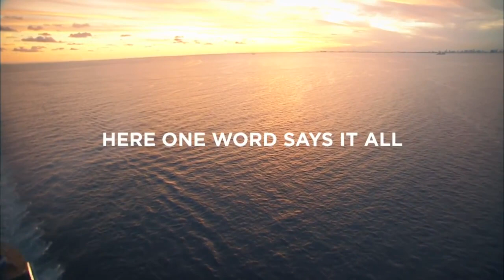CFC Križarjenja - WOW Royal Caribbean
Ena beseda za tisoče enkratnih doživetij z Royal Caribbean - WOW

CFC Križarjenja
Liminjanska 94/b, 6320 Portorož
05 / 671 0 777